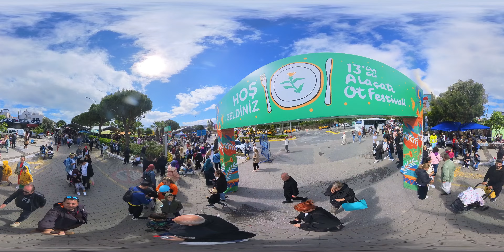360 ALACATI OT FESTİVALİ 2024#gezgin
GÖRÜNTÜ AYARINIZI 4K YA YUKSELTINIZ